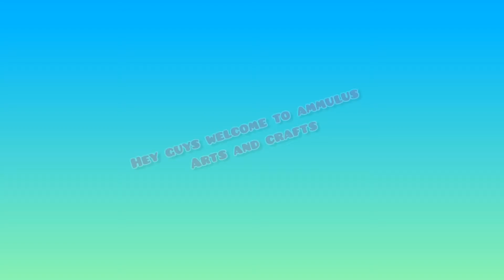how to make dust cleaning best hack ammulus arts and crafts